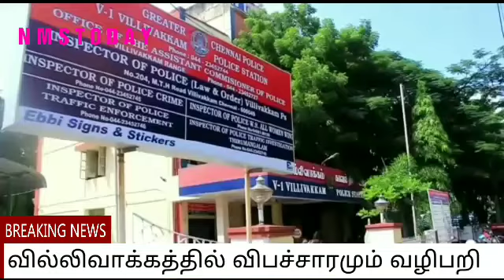வில்லிவாக்கத்தில் விபசாரத்தில் ஈடுபட்ட இரு தம்பதிகள் கைது